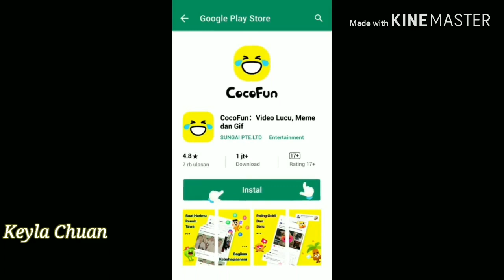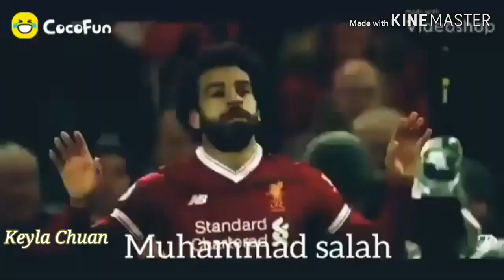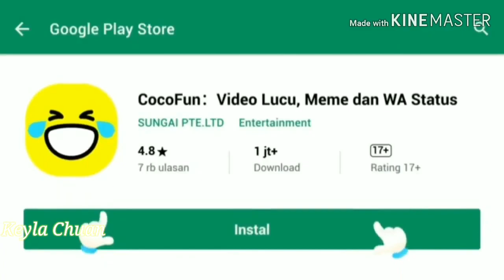Cocofun Lucu Sepak Bola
Cocofun lucu
tiktok viral
Tiktok lucu
cocofun lucu story wa,
cocofun lucu,
cocofun lucu ngakak,
cocofun baper,
cocofun keren,
cocofun malam malam net tv,
cocofun ff,
cocofun gombalan maut,
cocofun story wa,
cocofun ambyar,
cocofun anak sekolah,
cocofun ambigu,
cocofun anak anak,
cocofun ambyar bikin baper,
cocofun arafah,
cocofun anak motor,
cocofun animasi,
cocofun bola,
cocofun berantem,
cocofun bikin baper,
cocofun baper gombal,
cocofun bola keren,
cocofun baper story wa 30 detik,
cocofun bucin baper,
cocofun b,
cocofun cak lontong,
cocofun corona lucu,
cocofun cantik baper,
cocofun comedy,
cocofun cinta,
cocofun cak percil,
cocofun cak lontong rokok,
cocofun cocok untuk story wa,
cocofun dj,
cocofun dodit mulyanto,
cocofun dance,
cocofun desta,
cocofun dilan dan milea,
cocofun dj story wa,
cocofun deddy corbuzier,
cocofun drag,
story wa cocofun d,
cocofun editor,
cocofun enzy,
cocofun emon,
cocofun entah apa yang merasukimu,
cocofun emosi,
cocofun empat mata,
cocofun ernest,
cocofun apk,
e filing good cocofun,
cocofun e,
cocofun free fire,
cocofun ff keren,
cocofun free fire keren,
cocofun ff lucu,
cocofun freestyle,
cocofun feeling good like i should,
cocofun ff vs pubg,
cocofun gombalan,
cocofun gombal,
cocofun gus miftah,
cocofun genji,
cocofun galau,
cocofun gombalan story wa,
cocofun goyang,
sg cocofun,
sg cocofun baper,
jefri sg cocofun,
cocofun vino g bastian,
cocofun g pamungkas,
cocofun vino g bastian marah,
cocofun g,
cocofun ge pamungkas mantan,
cocofun hot bikin baper,
cocofun high and low,
cocofun hantu,
cocofun hareudang,
cocofun hanifan,
cocofun hantu lucu,
cocofun hewan lucu,
cocofun harta tahta,
cocofun h,
cocofun islami,
cocofun id,
cocofun inspirasi,
cocofun imut,
cocofun islam,
cocofun india,
cocofun ibu,
cocofun indomaret,
cocofun joker,
cocofun jomblo,
cocofun joget lucu dangdut,
cocofun jangan remehkan orang pendiam,
cocofun joker lucu,
cocofun joget di jalan,
cocofun john cena,
cocofun jatuh dari motor,
dj cocofun,
dj cocofun terbaru 2020,
dj cocofun terbaru,
dj cocofun full bass,
dj cocofun story wa,
dj cocofun 2020,
dj cocofun angklung,
dj cocofun full album,
cocofun keren untuk story wa,
cocofun kata kata keren,
cocofun kata bijak,
cocofun kata kata baper,
cocofun keren story wa 30 detik,
cocofun kocak,
cocofun keren 30 detik,
cocofunka,
cocofun lucu story wa bikin baper,
cocofun lucu story wa bikin baper 30 detik,
cocofun lucu story wa stand up comedy,
cocofun lucu baper,
cocofun lucu ngakak story wa,
cocofun l,
cocofun motogp keren,
cocofun motor,
cocofun mobile legend,
cocofun motivasi,
cocofun motor trail,
cocofun mantan,
cocofun mas purnomo,
cocofun m,
cocofun ngakak,
cocofun naisa,
cocofun naruto,
cocofun ngakak abis,
cocofun net tv,
cocofun naruto keren,
cocofun nungguin ya,
cocofun ngakak story wa,
cocofun n.a.y,
cocofun n,
cocofun lucu n,
cocofun orang timur,
cocofun orang mati,
cocofun orang gila joget,
cocofun official,
cocofun orang pendiam,
cocofun orang mati joget,
cocofun om jin,
cocofun ovj,
cocofun peti mayat,
cocofun persahabatan,
cocofun pubg,
cocofun pembalap,
cocofun pemain sepak bola,
cocofun pertarungan,
cocofun pembalap ompong,
cocofun paling lucu ngakak,
cocofun p,
cocofun quotes,
cocofun quotes keren,
cocofun quotes baper,
cocofun quotes story wa,
cocofun quotes sepak bola,
cocofun quotes ff,
cocofun quotes sahabat,
cocofun quotes bola,
cocofun q,
cocofun ramadhan,
cocofun romantis,
cocofun ramadhan tiba,
cocofun rayuan gombal,
cocofun rokok,
cocofun romantis story wa 30 detik,
cocofun rey mysterio,
cocofun rizky ibrahim,
cocofun sange story wa,
cocofun sepak bola,
cocofun solidaritas,
cocofun solidaritas teman,
cocofun stand up comedy,
cocofun sepak bola keren,
cocofun story wa lucu,
cocofun s,
cocofun lucu s,
video lucu cocofun s,
cocofun terbaru,
cocofun terbaru 2020,
cocofun truk oleng,
cocofun tiktok,
cocofun terkeren,
cocofun teman sejati,
cocofun terbaru 2020 bikin baper,
cocofun tentang teman,
yt cocofun,
cocofun t,
cocofun ukhti,
cocofun untuk story wa,
cocofun ustad,
cocofun ustadz,
cocofun untuk mantan,
cocofun untuk sahabat,
cocofun ustad somad,
cocofun ustad evie effendi,
cocofun vape,
cocofun video lucu meme dan wa status,
cocofun versi ambyar,
cocofun viral 2020,
cocofun versi ff,
cocofun video keren,
cocofun vape keren,
cocofun v zai,
v lucu cocofun,
cocofun wira nagara,
cocofun warga 62,
cocofun wa,
cocofun wik wik,
cocofun wwe,
cocofun wik wik skidipapap,
cocofun walaupun terbentang jarak diantara kita,
cocofun wa story,
cocofun lucu story w,
cocofun w,
cocofun xiaomi,
cocofun lagu tipe x,
cocofun yang lucu,
cocofun yang keren,
cocofun yowis ben,
cocofun yewen,
cocofun young lex,
cocofun yg bikin baper,
cocofun yg lucu,
bola lucu
cocofun zaza,
cocofun zona cacing,
cocofun zona nyaman,
cocofun zombie,
cocofun zodiak,
cocofun 2020,
cocofun 2020 terbaru,
cocofun 2020 baper,
cocofun 2020 lucu,
cocofun 2020 story wa,
cocofun 20detik,
cocofun 2020 terbaru lucu,
cocofun 2020 ngakak,